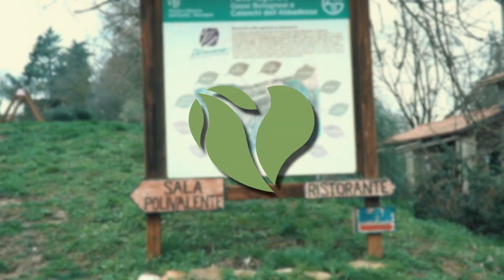L'uovo di gallina più piccolo al mondo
- Piccole curiosità - Può succedere che una gallina produca un uovo piccolissimo, a causa della sua età o di qualche carenza alimentare. Gli avicoltori di un tempo, chiamavano questo uovo "centesimo".